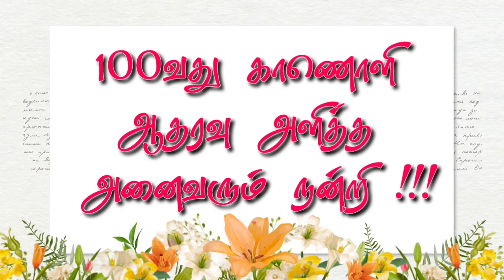சத்தியவான் சாவித்ரி கதை/Sathyavan savithri story in tamil.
நாவல்கள்📗ஒலி📻 வழியாக😍😍 உங்கள் செவிக்கு விருந்தாக audio book Tamil audio book Audio ilakiyam Tamil novel  audio Tamil audio novel audio book tamil 📣📣📣📣📣📣📣📣📣📣📣📣📣📣
மகாகவி பாரதியார் அவர்களின் சந்திரிகையின் கதை

திரு எஸ் எஸ் தென்னரசு அவர்களின் மலடி பெற்ற பிள்ளை உண்மை கதை

1) திருமதி ராஜம் கிருஷ்ணன் அவர்கள் எழுதிய சேற்றில் மனிதர்கள்

2) தத்துவ கதைகள்

3) திரு நா பார்த்தசாரதி அவர்கள் எழுதிய முள் வேலிகள்

4) மகாபாரத கதைகள்

5) திரு கிவாஜ அவர்களின் சிறுகதைகள்

6) திரு பாரதியாரின் சந்திரிகையின் கதை

7) திரு நா பார்த்தசாரதி அவர்கள் எழுதிய புறநானூற்றுச் சிறுகதைகள்

8) திரு எஸ் எஸ் தென்னரசு அவர்களின் மலடி பெற்ற பிள்ளை

9.)திரு. வல்லிக்கண்ணன் அவர்களின்